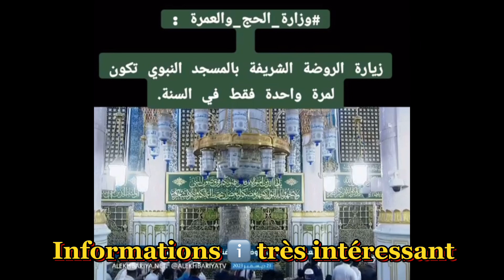Informations ℹ️ très intéressant